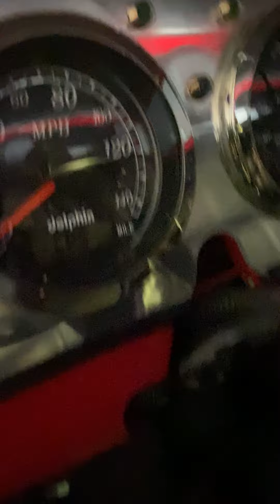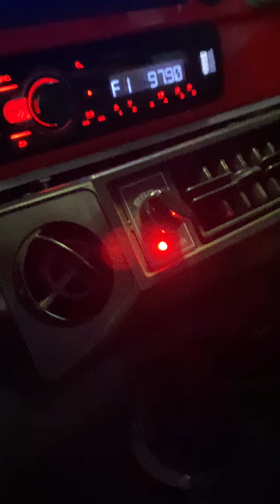Toyota HJ45 1977 Cold Start